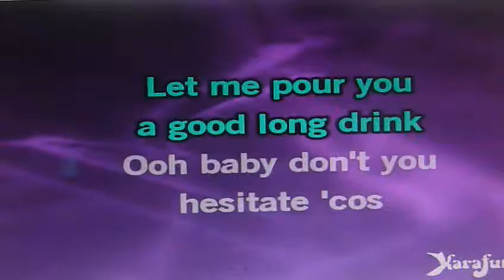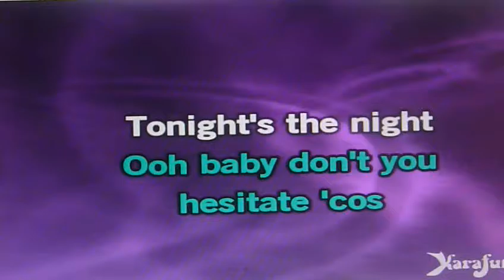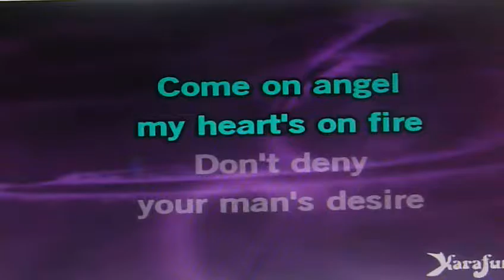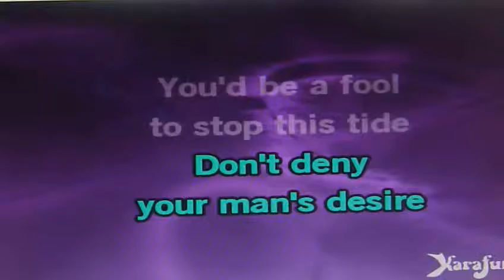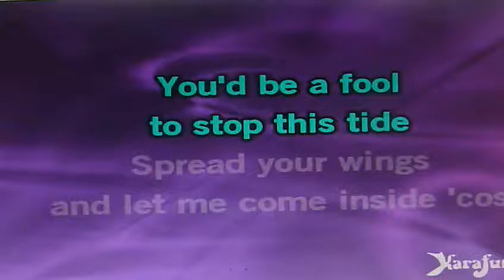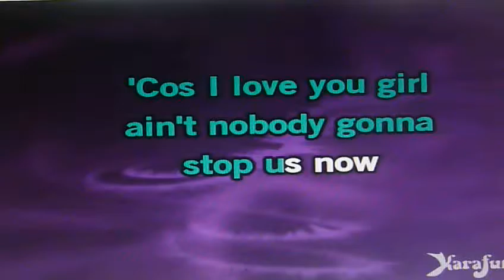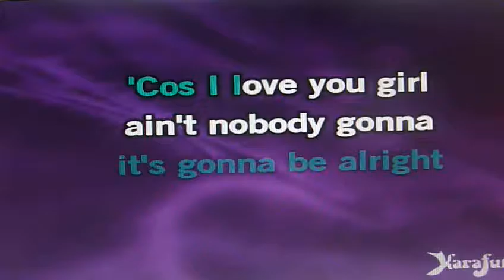TONIGHT S THE NIGHT LIVE BY TODD ELLIOT MARSHALL AMPS,,DUMPSTER BOB